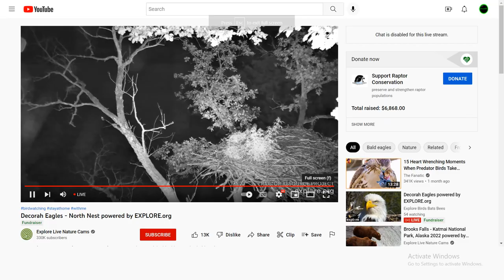DN B@1d 3@g13s 07/26/2022 03:14